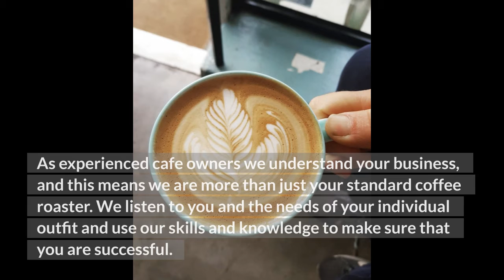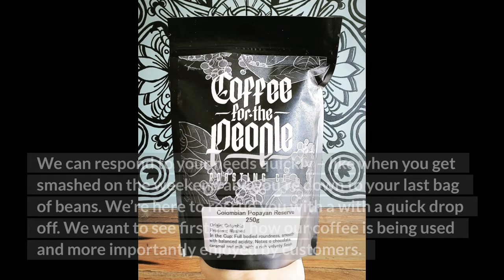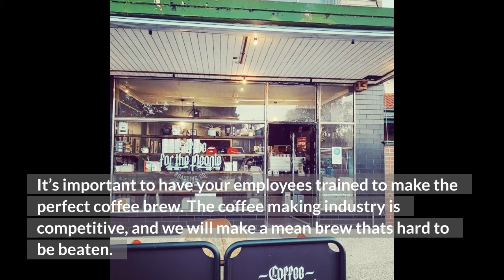Wholesale Coffee Supplier Melbourne - Coffee for the People Roasting Co.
We are Melbourne based wholesale coffee bean roasters, distributing Australia wide. We’re proud to offer fine roasted coffee beans to customers in a wide range of variations to suit all tastes. We’re dedicated to bringing you the best beans at value prices. Please browse our selection and discover the quality, flavour, and aroma that you’ll only find with Coffee for the People Roasting Co.

► WHOLESALE COFFEE SUPPLIER MELBOURNE 00:09

► WHOLESALE COFFEE SUPPLIER; ESPRESSO, FILTER, PLUNGER, STOVE TOP AND WHOLE BEAN. 00:12

► OUR LOVE FOR COFFEE. WHOLESALE COFFEE COMPANY.  00:12

► BEST WHOLESALE COFFEE  00:36

► COFFEE SERVICE & SUPPORT. 01:07

► WHOLESALE COFFEE AT A GREAT PRICE 01:32

► TRAINING YOUR COFFEE BARISTAS. 01:48

► WHOLESALE COFFEE ENQUIRY. 02:33

Coffee for the People Roasting Co.

37 Armstrongs Road
Seaford VIC 3198
Coffee orders 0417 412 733
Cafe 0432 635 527